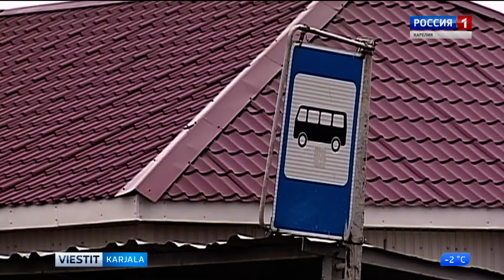Tuuksel avattih uuzi sildu